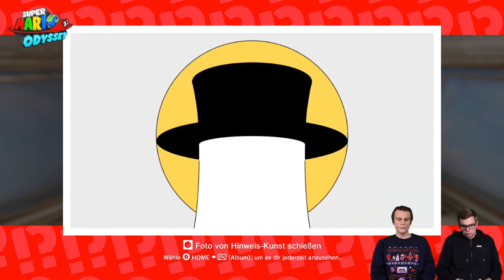Super Mario Odyssey [11] Ein Blick in die Afterstory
Nach dem große Finale im letzten Part, wagen unsere beiden Moderatoren Doerk und Stefan einen Blick in die Afterstory von Super Mario Odyssey.